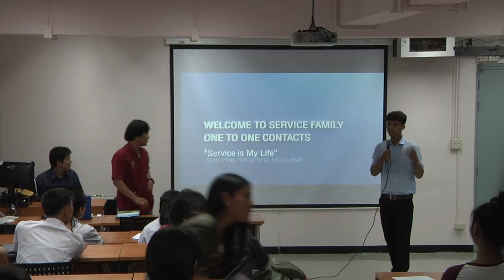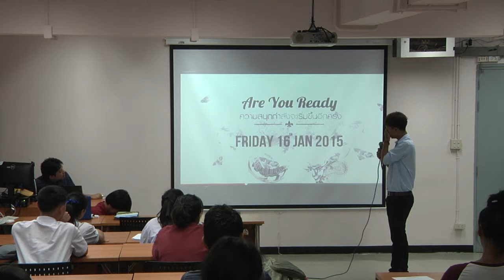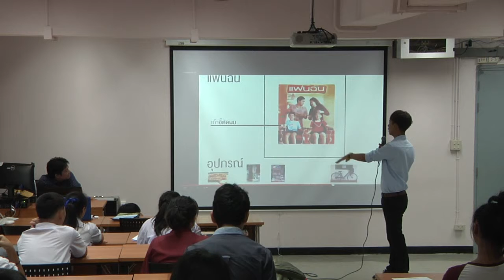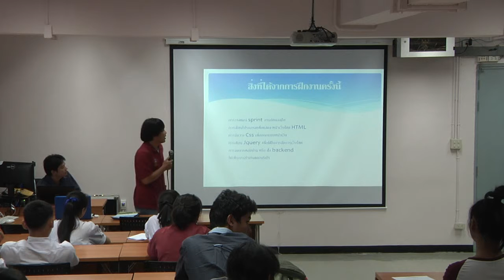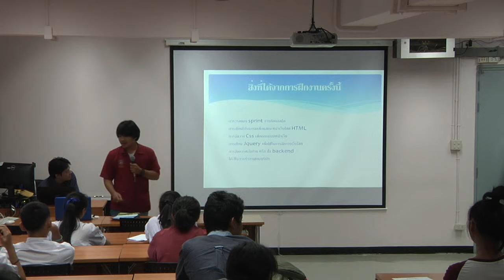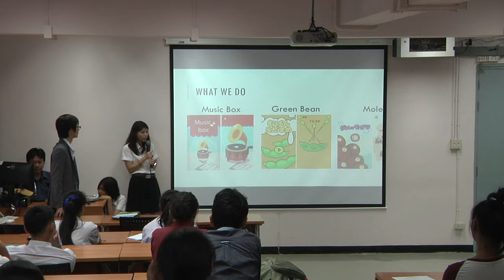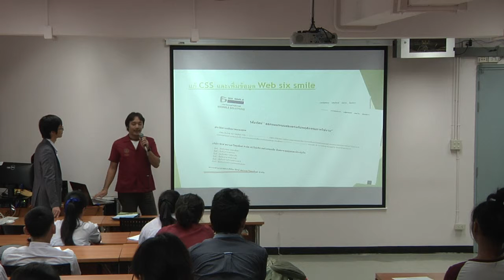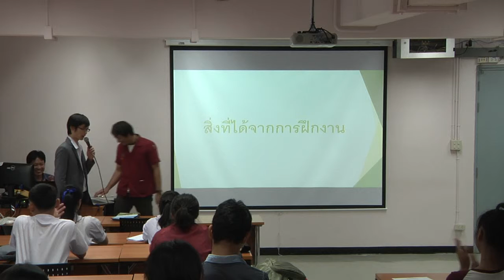DE-OpenHouse'57 พี่ๆปี4 มาบอกเล่าประสบการณ์การไปฝึกงานในตำแหน่งต่างๆ